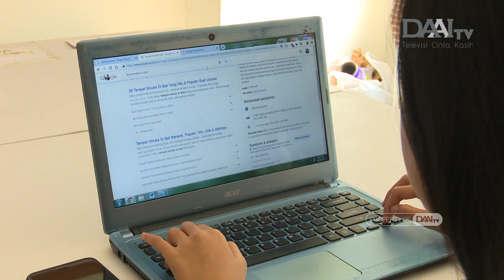Imbangi Inflasi, Perlukah Penyesuaian Upah | Halo Indonesia